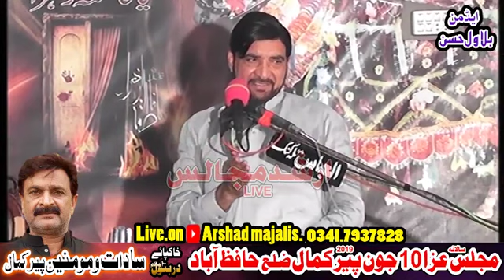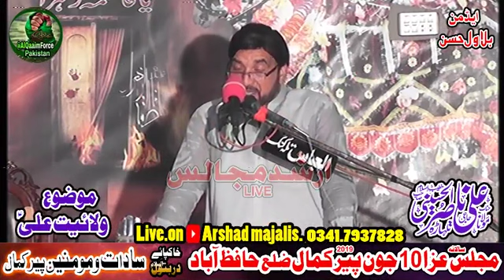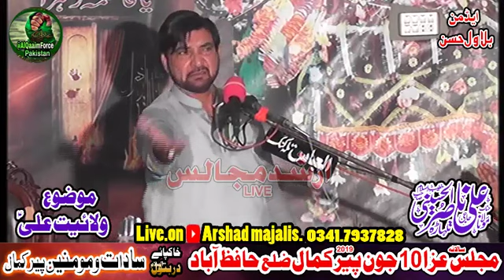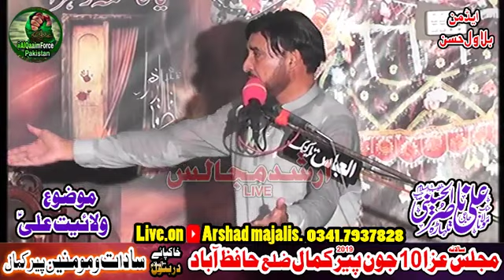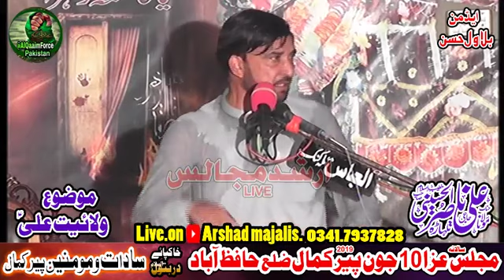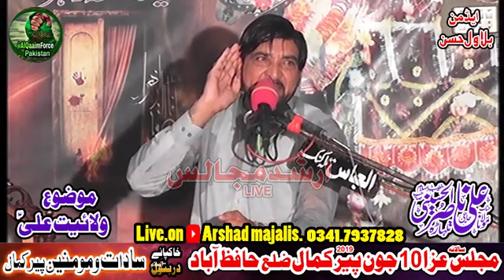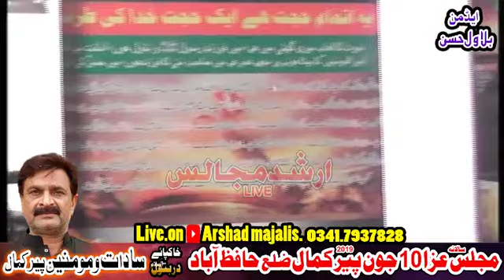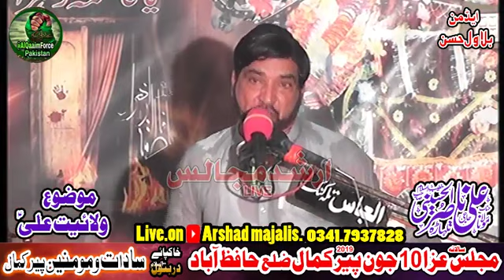allama ali nasir talhara 10 june 2019 peer kamal district hafizabad